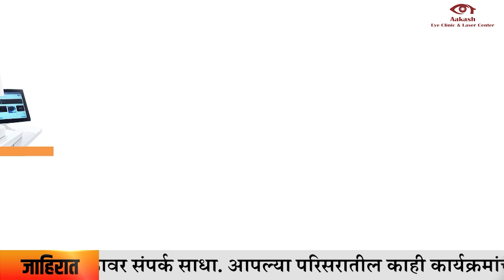Mahayuti Formula: पुण्यातील महायुतीचा जागा वाटपाचा फॉर्म्युला ठरला? कोणता पक्ष कोणती जागा लढवणार